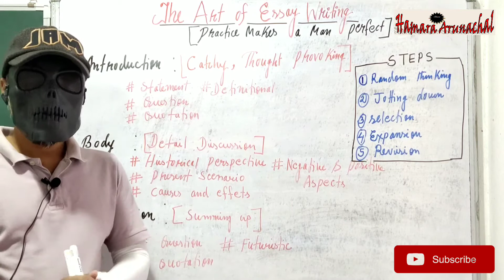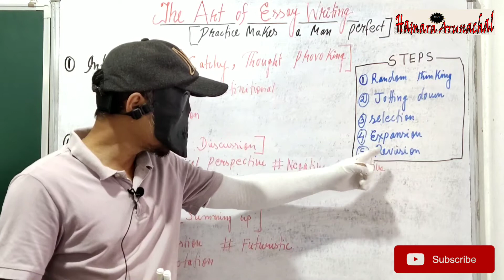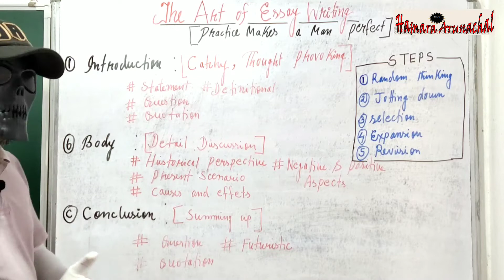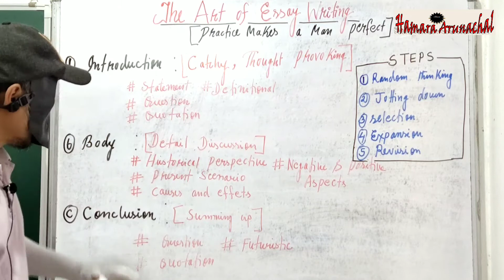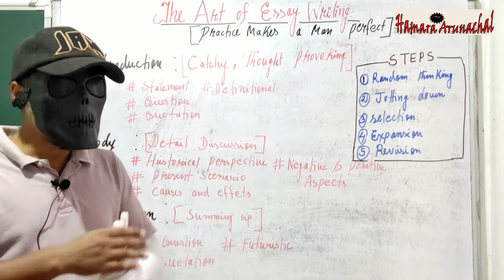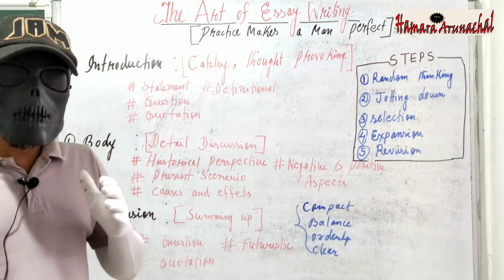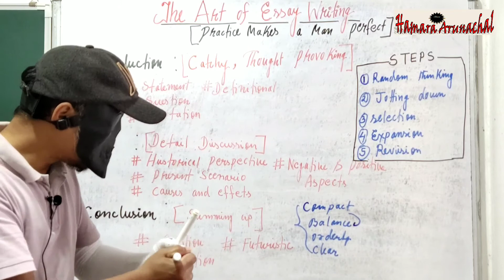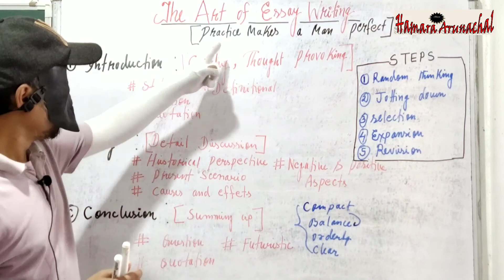हिन्दी में|The Art of Essay Writing| For Competitive Exams & more